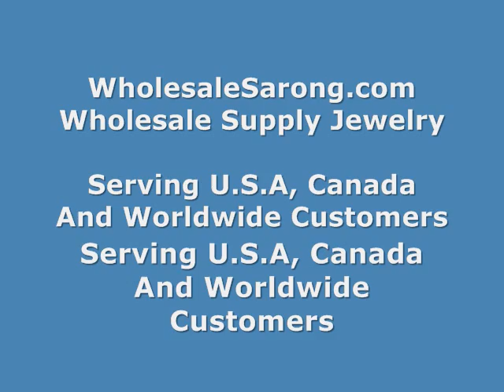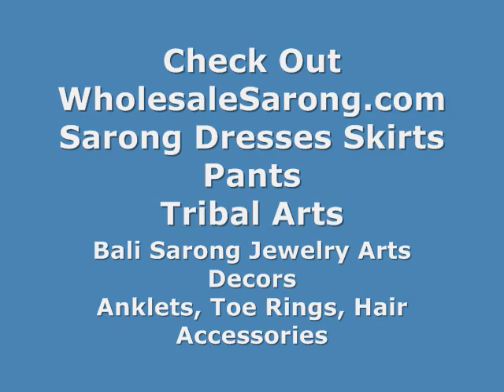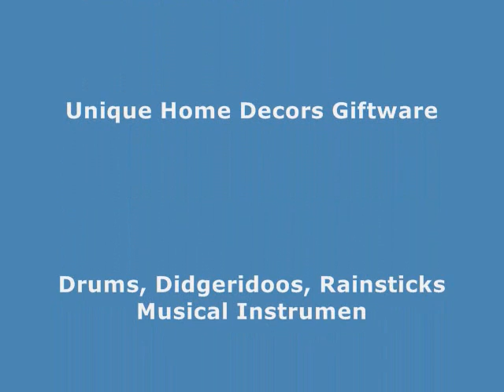Rainbow Color Celtic Knots Sarong Shawl Tapestry Curtain Throw WholesaleSarong.com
Celtic Symbols Hand Painted Pareo
Celtic Knots Batik Pareo
Indonesian Sarongs Swimwear Pareo
Beach Sarongs Wholesale Distributors
U.S. Wholesale Distributors Beach Dresses